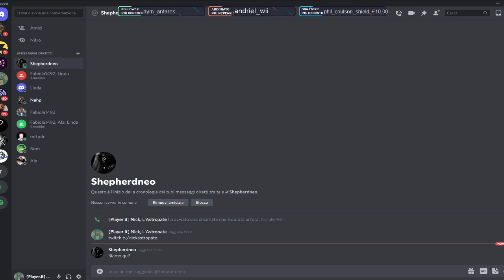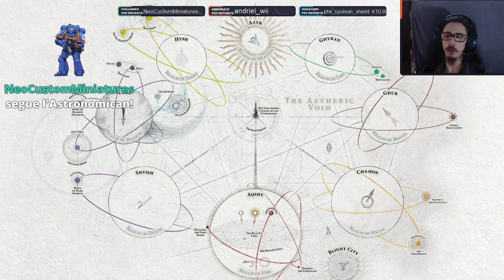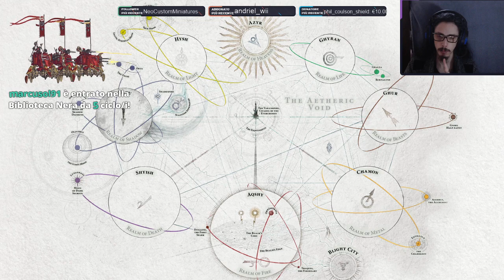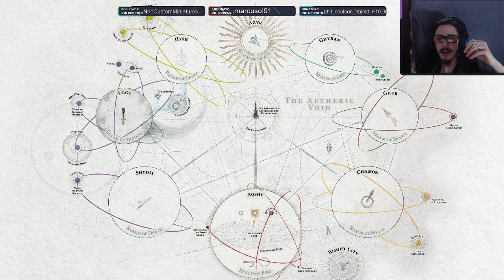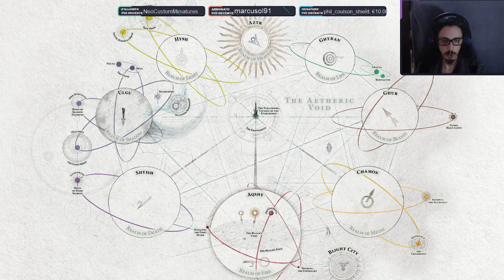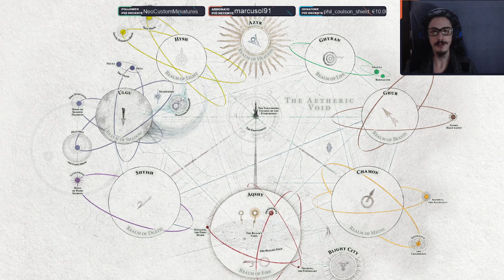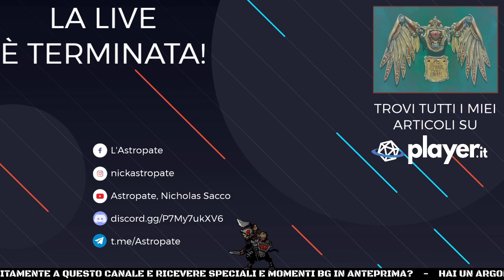Live Chiacchiere 16/07/21 - Black Library in Italiano, Templari Neri e Draconith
Se volete avere aggiornamenti su argomenti e orari delle live, seguite la pagina Facebook: